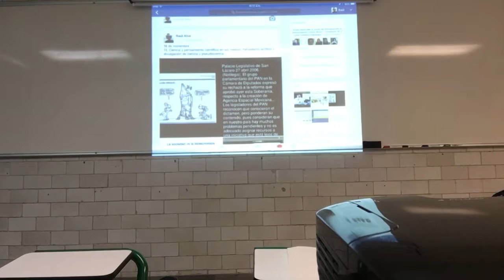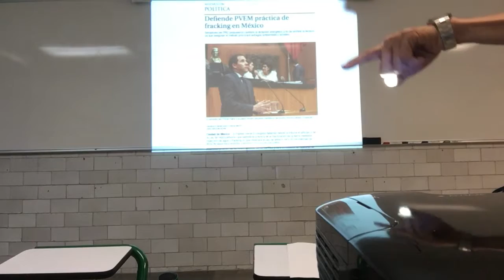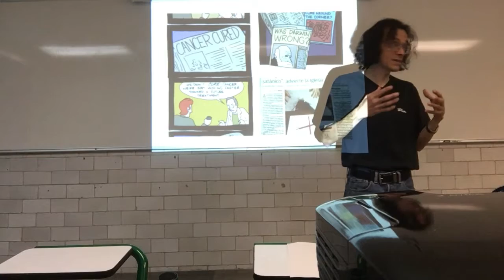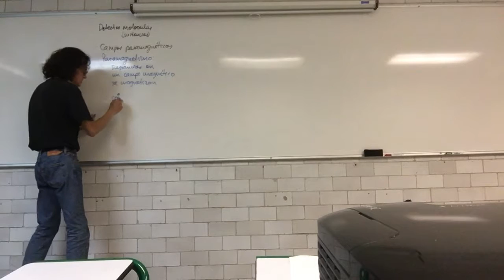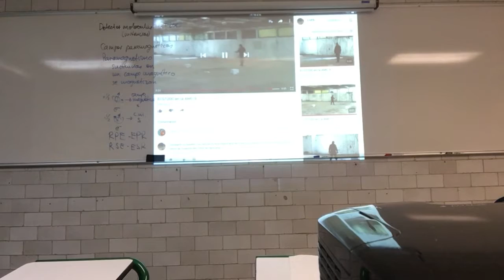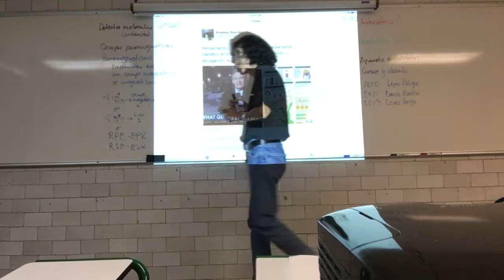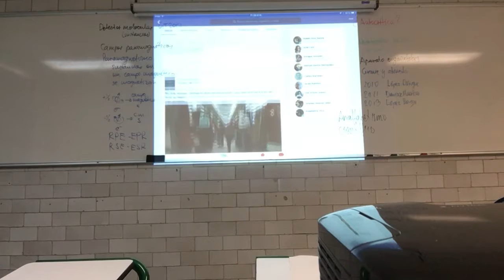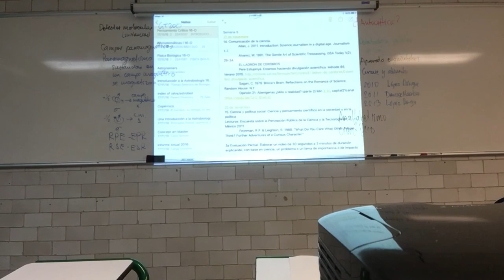Ciencia y pensamiento científico en los medios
18 de noviembre
13. Ciencia y pensamiento científico en los medios. Periodismo acrítico y divulgación de ciencia y pseudociencia.